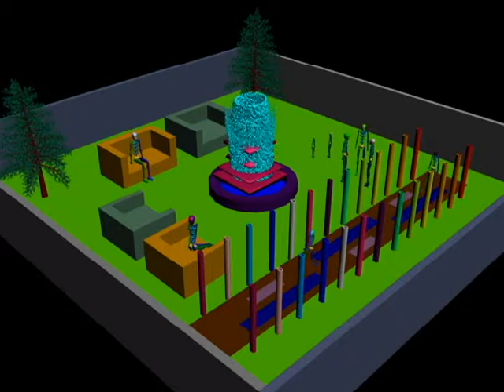"Animasi air mancur Mengunakan 3dmax (AshyaCandraLestari, XIMM3, SMK Taruna Bhakti depok)